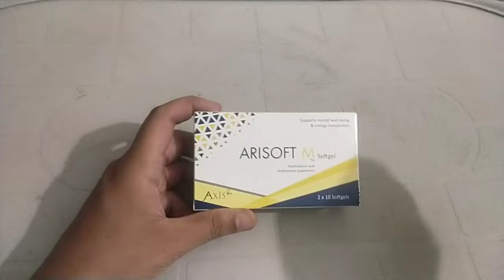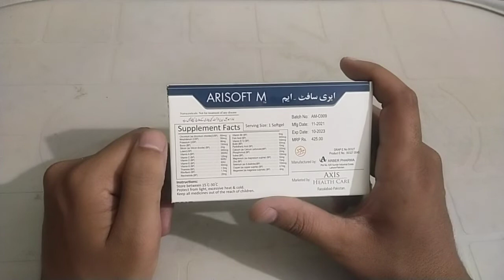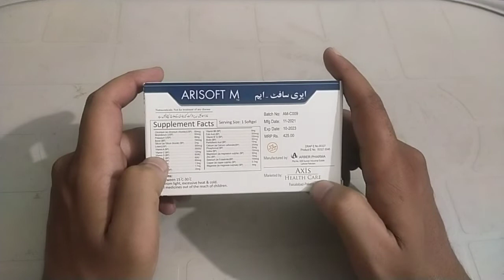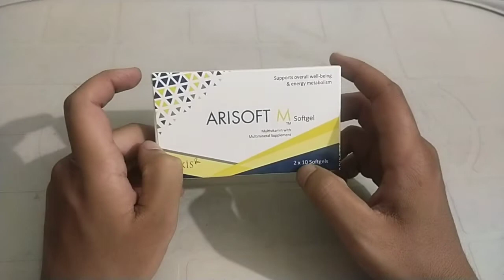Arisoft softgel review by world knowledge